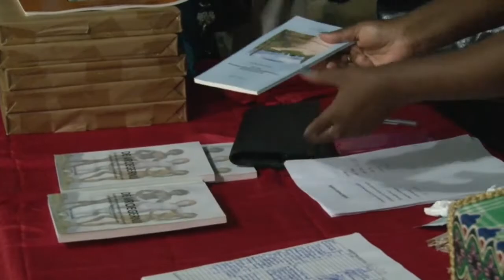29 11 2019 NAKS hield lezing